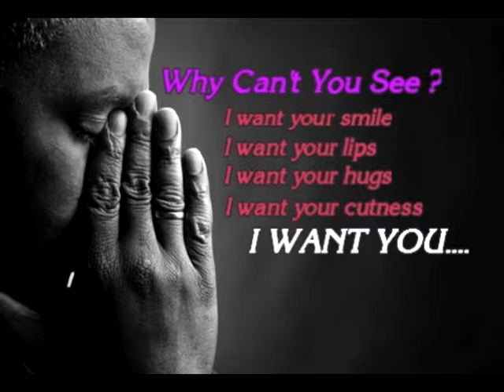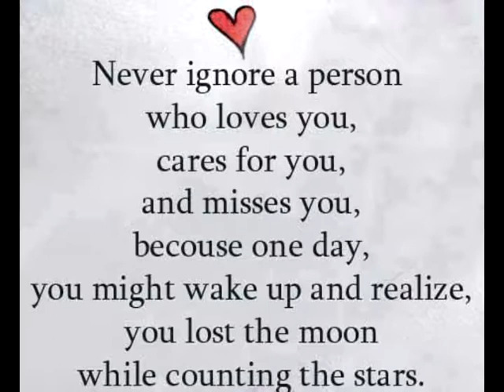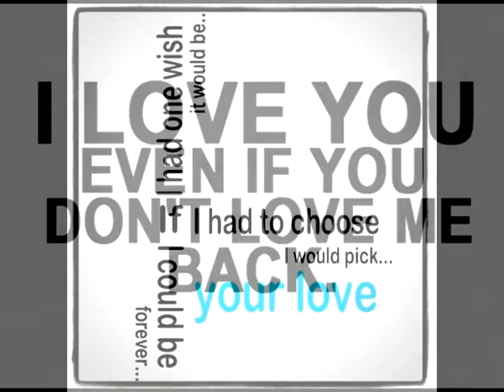I know you're not mine / Я знаю что ты не мая